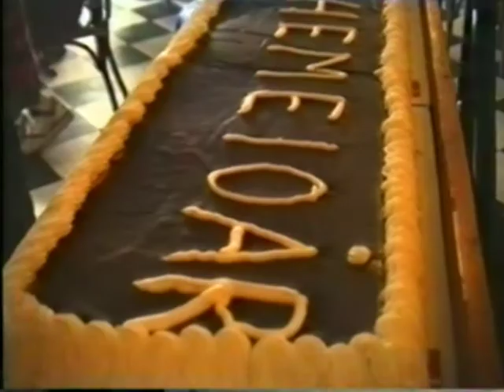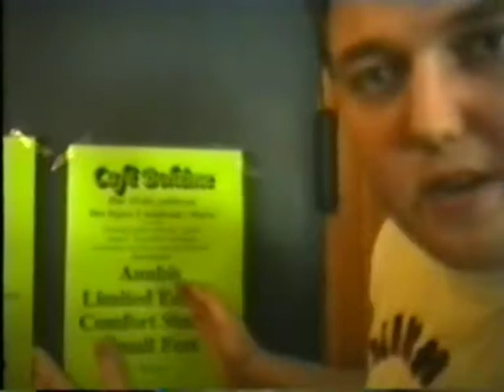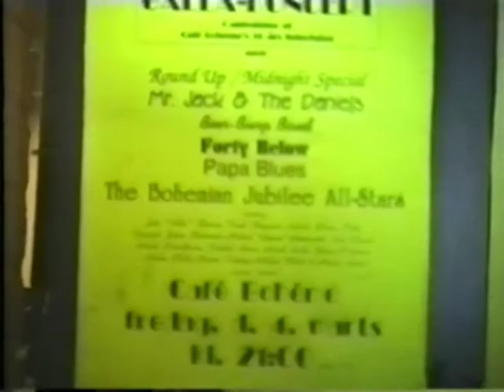Cafe Boheme 10 år 4del dvd